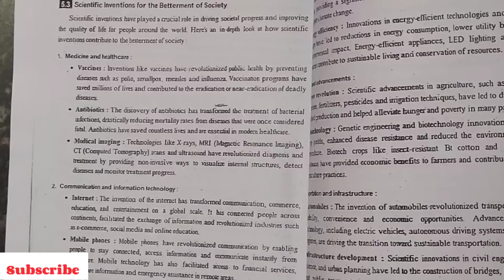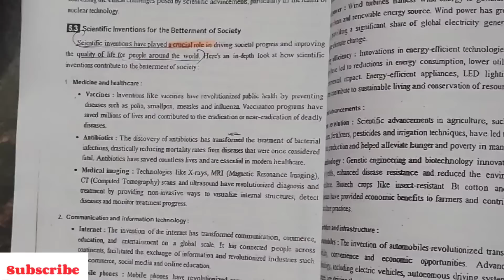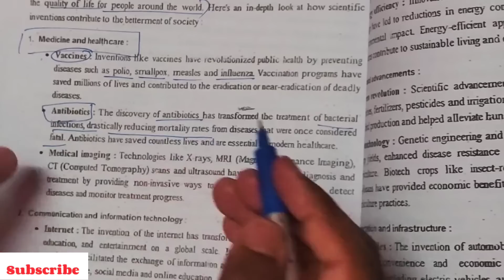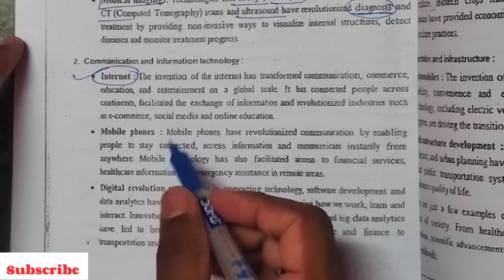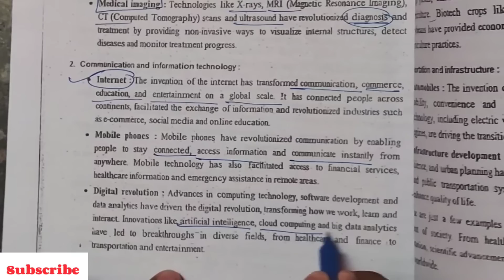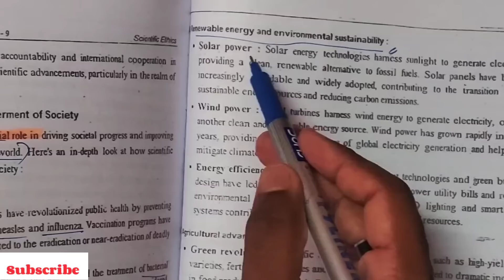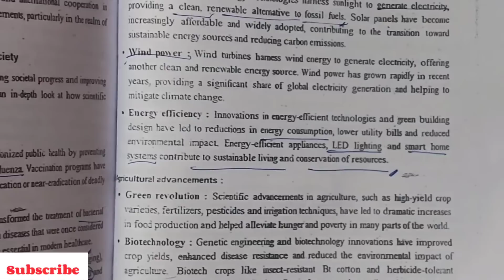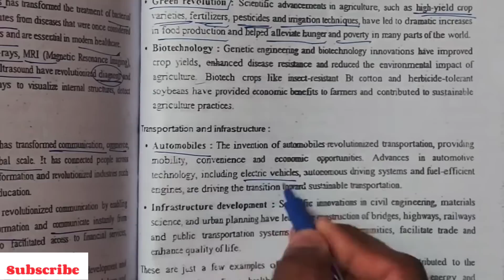Scientific Inventions for the Betterment of the Society | Human Values and Ethics | GE3791